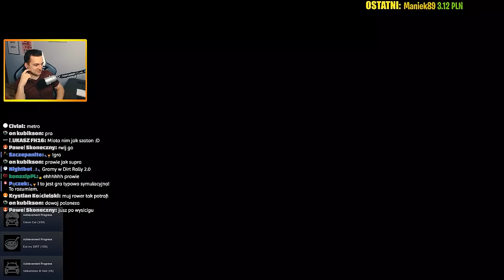DIRT RALLY 2.0 - PIERWSZE WRAŻENIA 📢